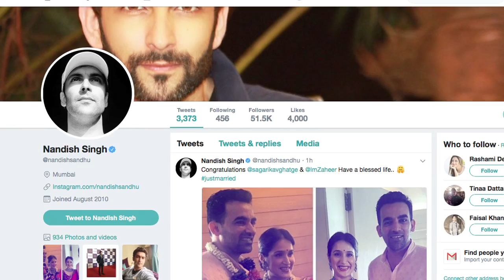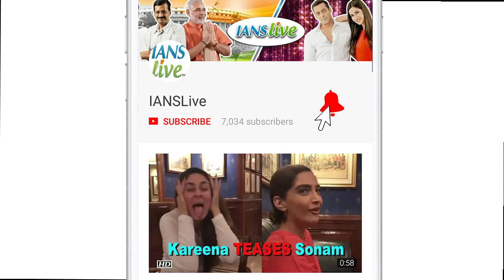Zaheer-Sagarika get MARRIED in a hush hush event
Zaheer Khan and Sagarika Ghatge officially get married today and we got our hands on their photographs from the event. Nandish Singh, a well known television face shared two photographs on twitter where the two love birds are seen smiling happily in front of the camera.